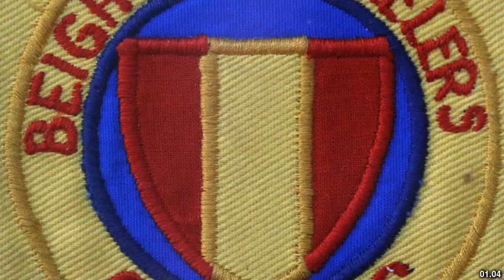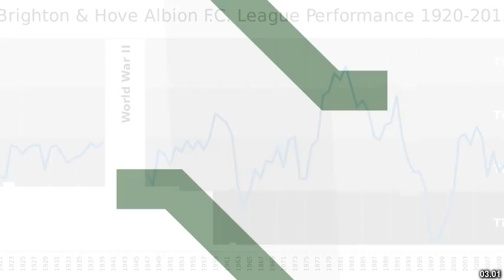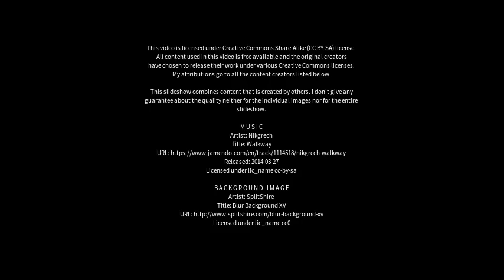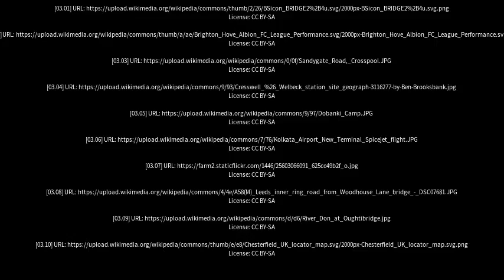Best places to visit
Best places to visit - Beighton (United Kingdom) Best places to visit - Slideshows from all over the world - City trips, nature pictures, etc.